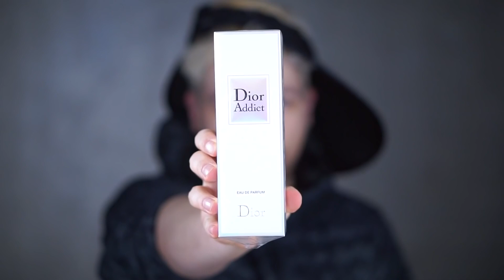Dior ADDICT Perfume Review - 2014 Eau De Parfum Fragrance Reformulation Quality Control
Dior ADDICT Perfume Review - 2014 Eau De Parfum Fragrance Reformulation Quality Control. This video is a re-run of my original video upload from March 23rd, 2016 from my main channel as I am moving all my perfume reviews to my new channel which is dedicated to fragrances exclusively. I hope you enjoy it.